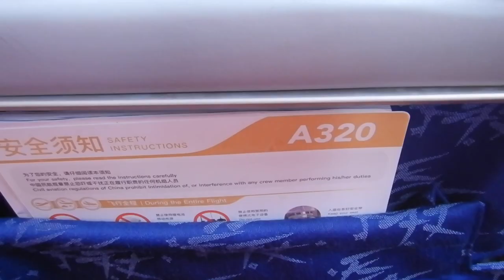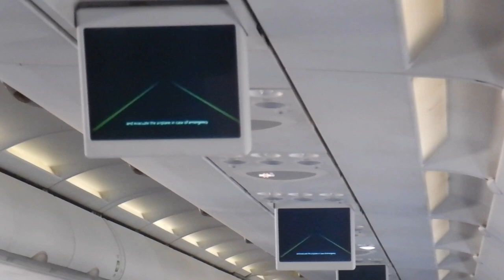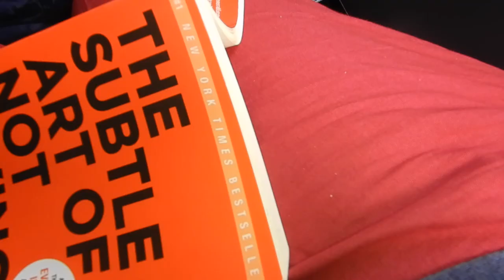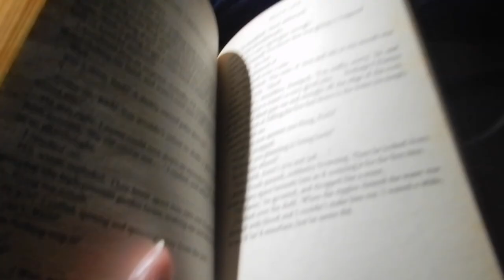China Eastern economy Beijing to Wuxi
Hi travellers,
This shows my short 2 hour domestic flight from PKK to WUX in economy class on China Eastern airlines.  It was pretty uneventful.  Remember to BYO entertainment and possibly food, depending on your flight time.  I did earn some Qantas points.  Do ask for your preferred seat when checking in as they just seem to assign randomly.